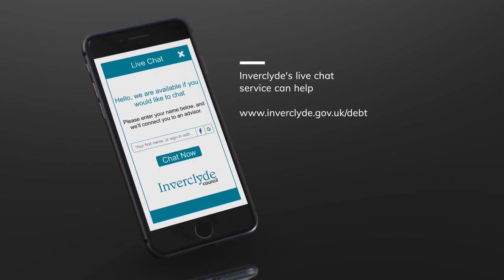Inverclyde debt chat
Visit our online debt chat service to get help with your financial situation.